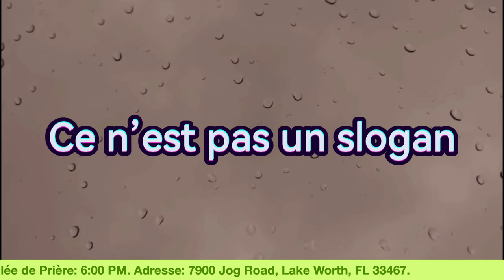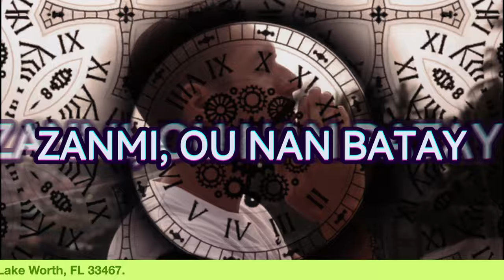ZANMI OU NAN BATAY | APRIL 5, 2024 | DAY 15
Song          Psalm 91
Artist         Deep Instrumental Worship

Song         Imagine Heaven
Artist         Infraction

Song          VICTORY
Artist           MaxKo Music

Song            Ma Va Restore Sak Pou Men Yo
Artist             Samuel Robuste | Shekinah Adoration